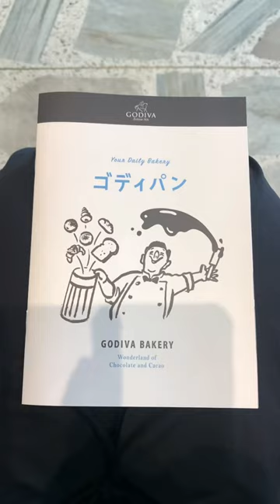Godiva Bakery Pertama di Dunia Membuka Toko Pertama nya di Tokyo 🇯🇵